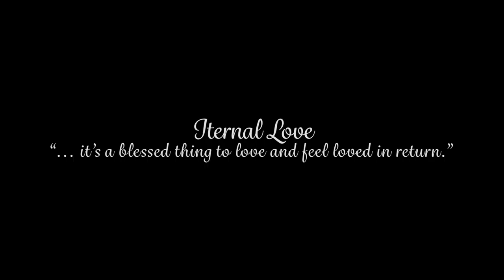Vintage Films/Kunwarjeet Simran Wedding Film/Chandigarh/Delhi/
Vintage Films/ Kunwarjeet Simran Wedding Film/ Chandigarh/ Delhi/ Indian Wedding